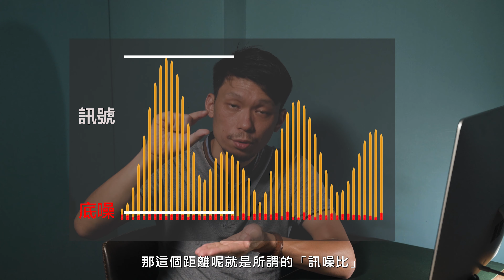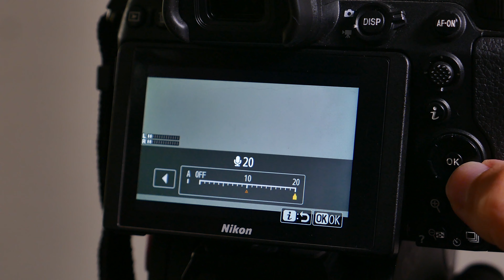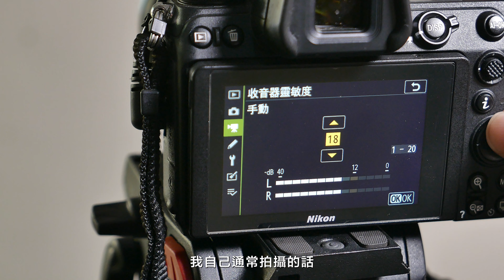買了高級麥克風，噪音怎麼一樣多？收音音量不夠大時，應該先調麥還是相機？如何自己創造高訊噪比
訊噪比分為電流與環境兩種，如何創造出高訊噪比，不只是錄音師的事，出外景拍攝動態素材時，同樣也要面對。但小心調錯地方了，你的無敵麥可能還不如你的相機內建麥。

0:27 什麼是底噪?
1:20 訊噪比
2:03 自己創造高訊噪比
2:30 音量不夠大，應該先調什麼?
3:26 相機關小、麥克風開大，有用嗎?
4:35 每個經過的電子裝置都可能會有底噪
5:30 相機錄音音量應該維持在幾dB?
6:15 盡可能降低底噪，但不用太強求